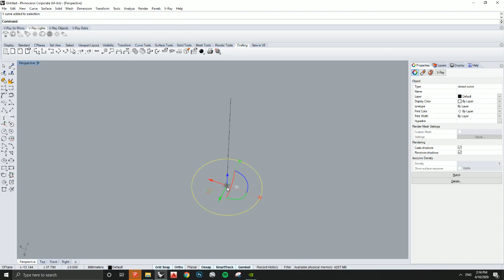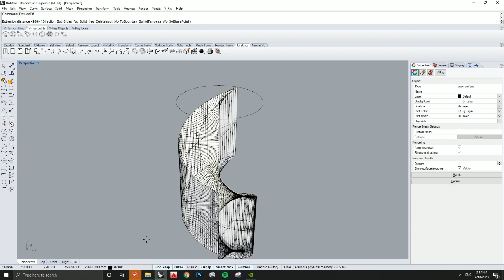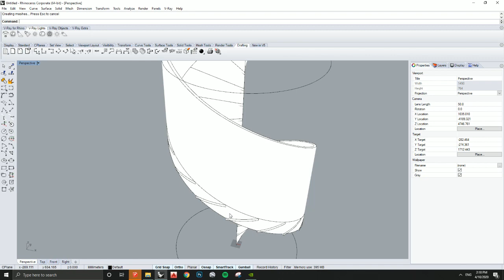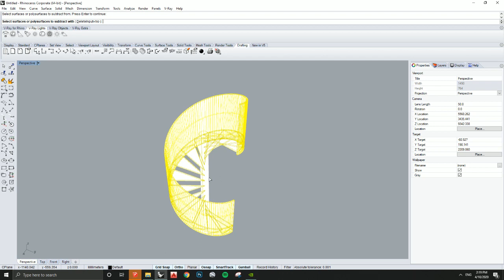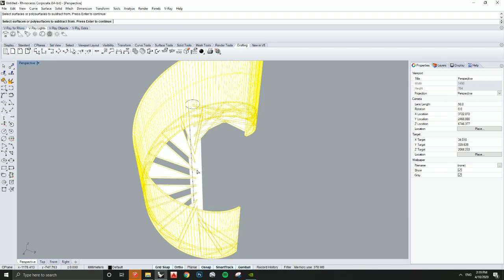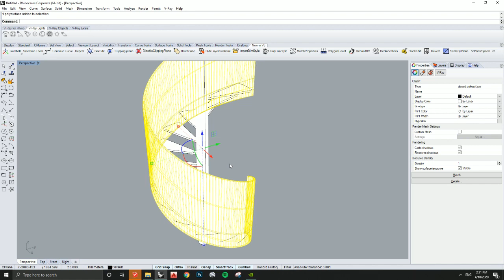How To Model Spiral Staircase - Rhinoceros 3D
Bukan tutorial.
Modelling tangga spiral di Rhino. Lebih gampang daripada di sketchup.

Ada pertanyaan? Tulis aja di bawah.
Kalo ada request bakal dibikinin video yg lebih bagus deh.

EDIT:
Langkah-langkahnya:
1. Bikin garis sumbunya vertikalnya dulu.
2. Bikin garis spiralnya, pake command HELIX. Bentuk helixnya bisa diatur.
3. LOFT garis helix nya sama garis sumbu vertikalnya
4. EXTRUDESURFACE bidang yg udah di-loft tadi ke bawah, seukuran tinggi stepnya (misalnya -200 mm)
5. Sekarang kan bidangnya udah berubah jadi 3D, CONTOUR objek 3D nya itu 200 mm
6. Setelah itu bakal muncul curve-curve (garis) injekan kaki tangga spiralnya. Buat ngebikin garis2 ini jadi 3D dan punya ketebalan, EXTRUDE garisnya, misalnya -30 mm
7. Buat bikin railingnya, EXTRUDE garis helix yang di awal tadi nya sesuai ukuran railing (misalnya 1100 mm)
8. OFFSETSURFACE bidang railingnya supaya jadi 3D, misalnya 30 mm
9. Rapihin geometrinya, potong semua anak tangga yang masih tembus-tembus keluar dengan cara: BOOLEANDIFFERENCE sama railingnya.